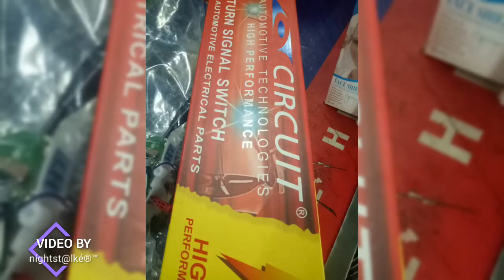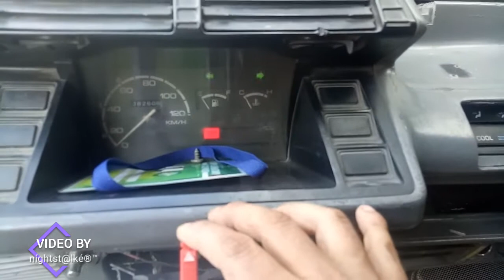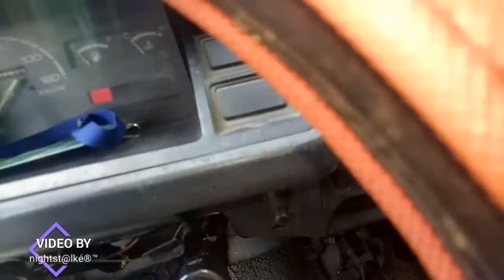TurnSignalSwitch Conversion from Suzuki Multicab Switch(F6A) to Suzuki Jimny Switch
pinagawa ko na sa beteranong auto electrician mga Lodi. mahirap magkamali sa wirring baka magliyab ang alaga natin..
kung basic lang sana pupwede pa,kaso conversion ang gagawin natin..

nagawa naman po ng maayos..
nasa 3200 din inabot na nagastos ko..

maraming salamat sa inyong panunuod..
sana may napulot kayong idea..

Ang video po na ito ay kuha pa po nuong ika
23/Nov/2020

GodBlessYouAll
Happy New Year and Happy ThreeKings